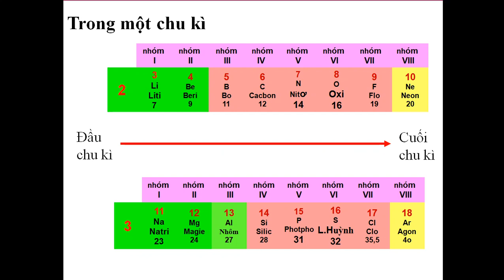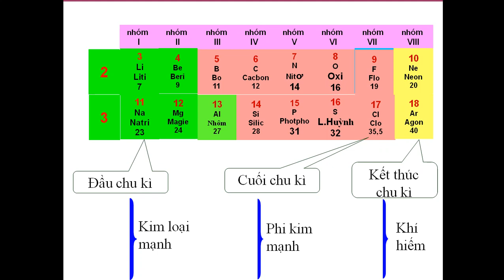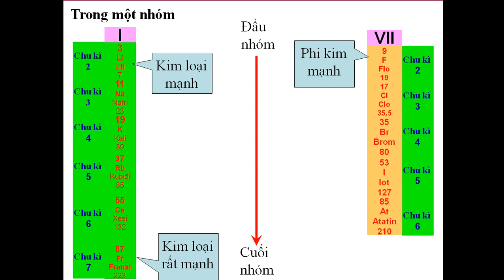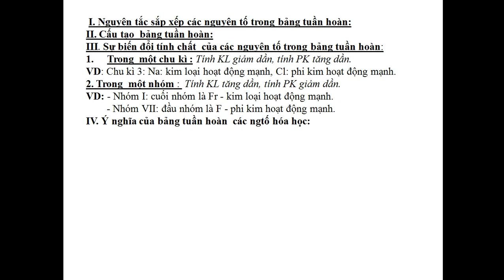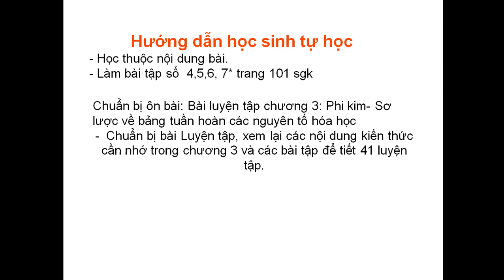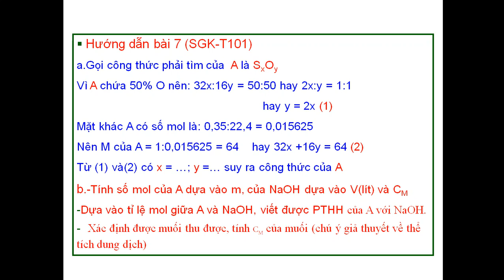Hóa 9- Tiết 40: Sơ lược về bảng tuần hoàn các nguyên tố hóa học(tt)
Hóa 9, Trường THCS Nguyễn Khuyến